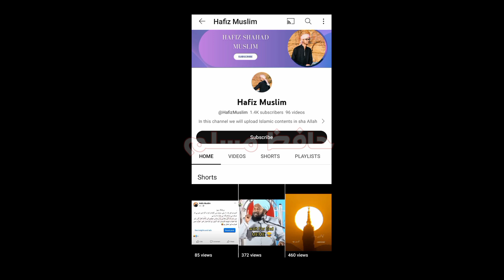Breaking News| Hafiz Umar ka Engineer k Haq me muzamati bayan, Engineer k student ne banai ek app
Breaking News| Hafiz Umar ka Engineer k Haq me muzamati bayan, Engineer k student ne banai ek application

Description
Hafiz Umar ka bayan